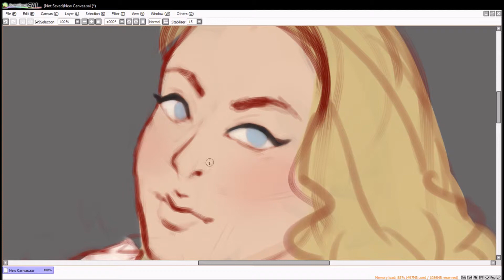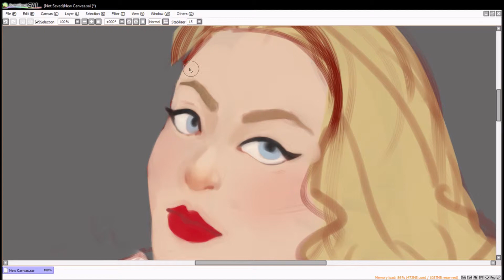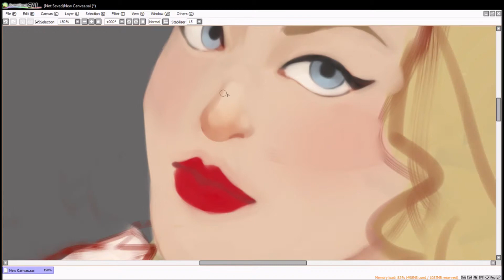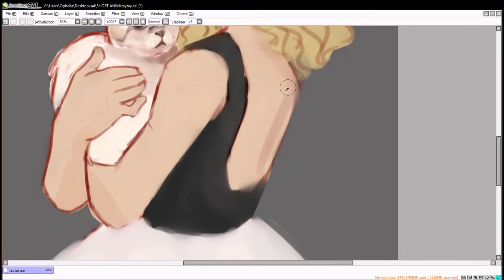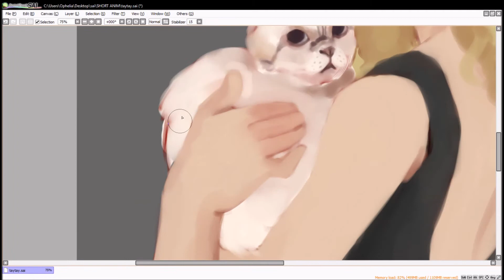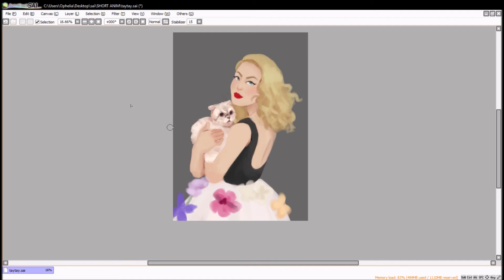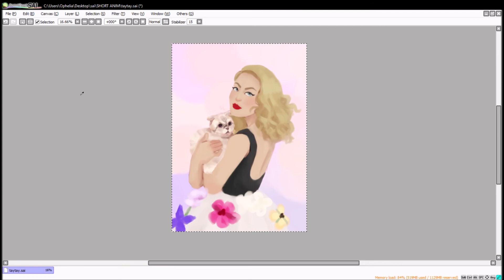Taylor Swift - ME | Speedpaint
I did another speedpaint (hurrah) Im not a Swiftie but I am a fan... it's Taylor Swift holding her daughter Olivia Benson ^^

She's calm aight?

Stream "ME" guysss